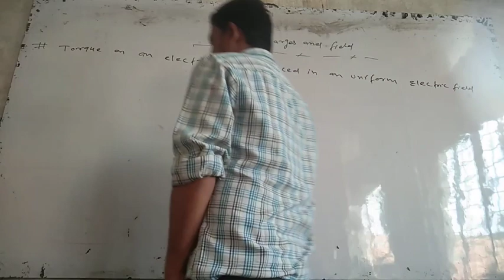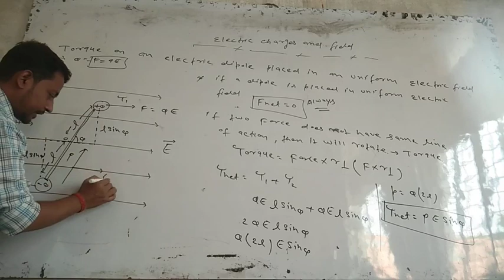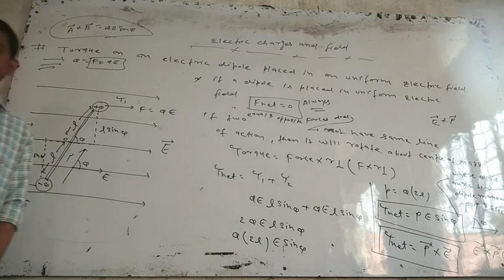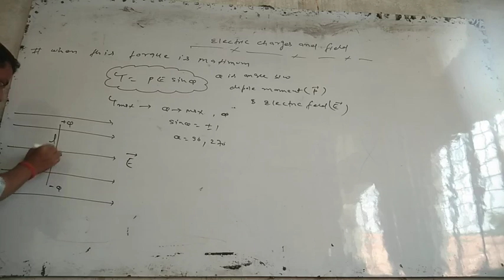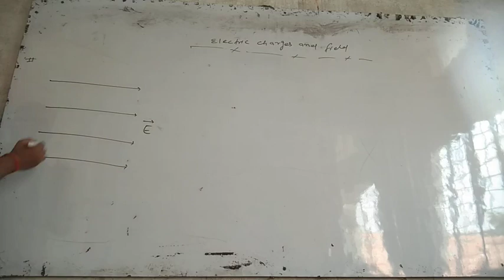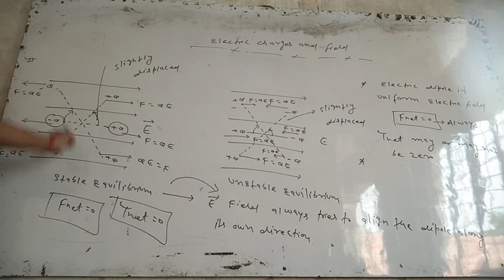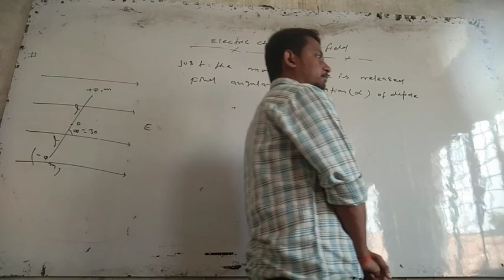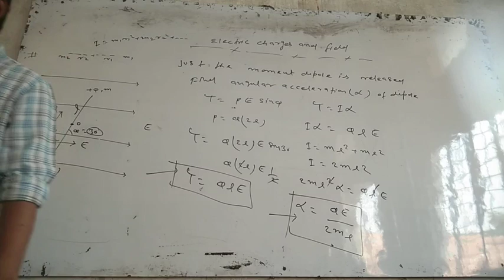Class 12th | Torque On Any Dipole Placed In Uniform Electric Field Derivations